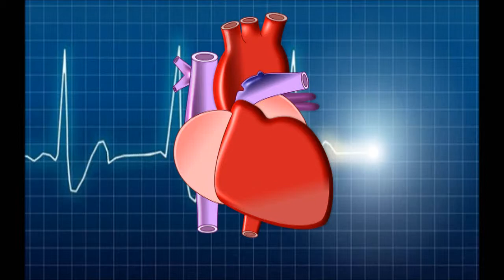O Tempo e a Pedra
O tempo é vivo.
O tempo é denso.
O tempo fala.
O tempo abala.

A pedra, insossa,
desnuda e conformada,
estacionada no caminho,
é vítima predileta do tempo: lento!

O tempo incomoda a pedra.
O tempo arrasta a pedra, arrancando-lhe as raízes.
Sacode e desnorteia-lhe o conformismo.
Implacável, o tempo urge: o tempo ruge!

A pedra …
A pedra indefesa, não resiste
à força avassaladora do tempo: lento?!
Rola ladeira abaixo
e se esconde atrás d’alguma escada.

Mas o tempo, lento,
o tempo violento,
o tempo apressado,
o sedento tempo,
é obstinado e cruel.
Persegue a pedra.
Descobre a pedra debaixo da escada
e, então, ei-lo novamente, arrastando a pedra,
desnudando a pedra,
revelando a pedra,
atormentando a pedra.

A pedra …
A pedra indefesa, não esboça reação alguma.
À pedra, em sua insignificante realidade de pedra,
não cabe reações: imobilismo de pedra,
alterado apenas pela força de vento
que o tempo tem.

Contudo, o destino da pedra se cumprirá.
De maneira que terá encerrado sua missão,
o tempo algoz;
o feroz tempo.

A pedra, agora, está calma.
Esboça, até, uma centelha d’alma.
A pedra aguarda na fila do grande nada,
que tudo encerra, um novo tempo.
Um tempo novo de pedra.
Mas, na esquina dos ventos,
o tempo estará à espreita da pedra.